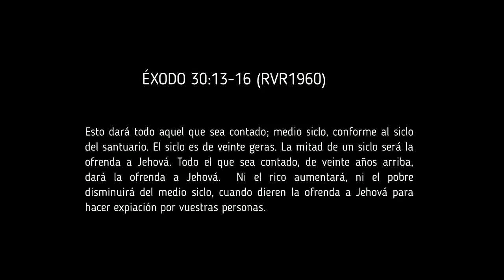Pastor Rolando Metivier - La Alteración